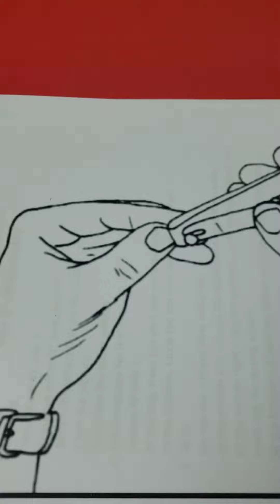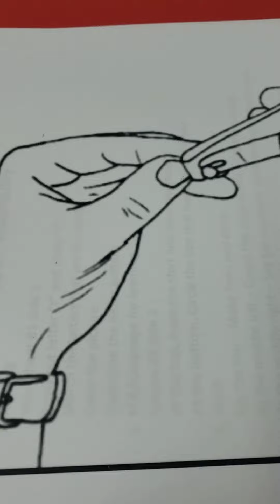Tuesday May 4th 2020 Packet Explained - AIA(2)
Tuesday Packet Explained